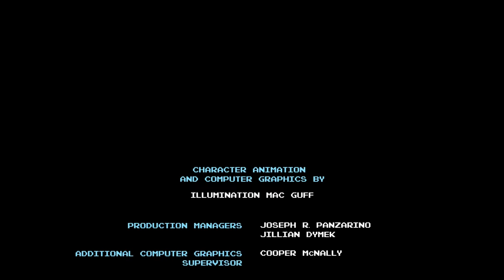The Super Mario Bros Movie (2023) END CREDITS SEQUENCE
As you may have guessed, this isn't actually a leaked scene from the upcoming Illumination Super Mario Movie.

Can't wait to see the Mario Movie with Chris Pratt, Charlie Day, Anya Taylor-Joy, Jack Black, Seth Rogen, Keegan Micheal-Key, Kevin Michael Richardson, Fred Armisen and Sebastian Maniscalco.

Sprite Credits:

A.J. Nitro
Boo Mansion
Solink
Frario
Ragey
jdaster64
Murphmario
Rick N. Bruns
Nesmaps.com

Custom Super Mario World Sprites (triple jump) by
AwesomeZack, MFGG.net

Mario Movie Logo by VinVinMario, Deviantart, @VVM2022 on Instagram.